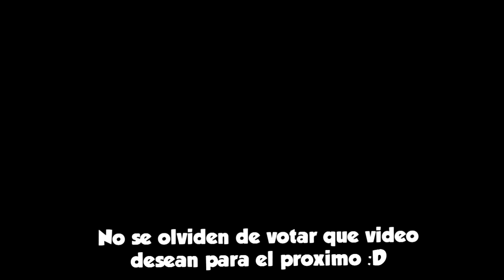Porque la inactividad esta semana? | Molestando a jugadores de C.D. - part.3 | Joegameplay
Hola gente como están? :D bueno en este vídeo explico por un lado porque no subí vídeos estos días y pues espero me entiendan :( ya que intente hacer vídeos pero no podía :'u y por una parte espero le guste este vídeo, es la primera vez que hago un vídeo de CD comentado espero sea de su agrado y nos vemos

Skype: joegameplay2